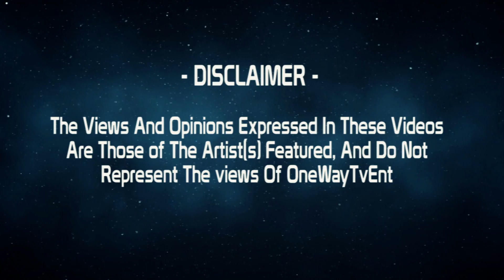ONE WAY TV - PROF.HIT (SIMPLY SICK) FREESTYLE EP176